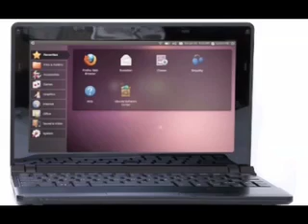Which Route to a Linux Netbook?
After having more carefully analyzing my needs for a summer-use computer, I realized a Chromebook wasn't going to quite work out. Most notably thanks to the lack of support for physical optical media for movies, and a full screen magnifier. I do, however, miss running Linux. I did not want to cart my Linux PC around the airport, as compared to my Mac, it's much heavier. I'm thinking of a cheap Linux netbook with full screen magnification and support for external optical drives. I can't decide if I should go the pre-installed route, or the "throw Linux at Windows" route.